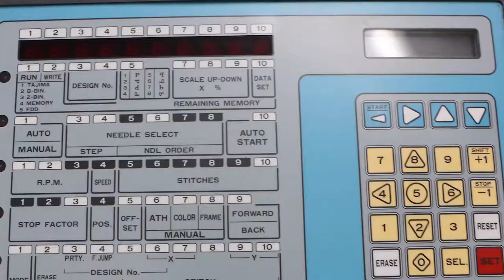Embroidering at Harvard Clothing